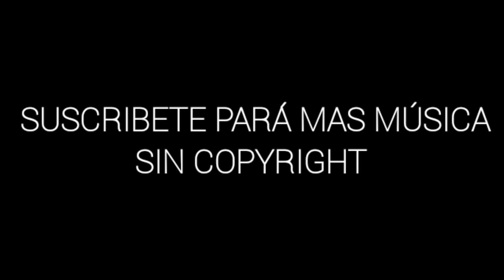Pegboard Nerds & NGHTMRE - Superstar (feat. Krewella) (not sorry & Wild Boyz! Remix)